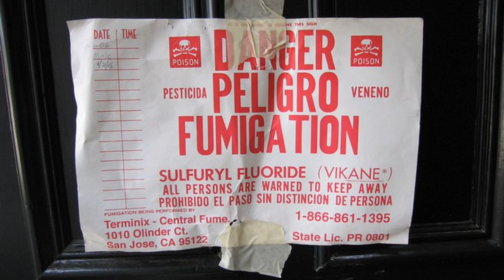How Dangerous are Pesticides Really? Here is the absolute TRUTH.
If you are unsure about the safety of pesticides, you are not alone.  Admittedly, this is a dry topic, but if you are going to do your own pest control, then this is a MUST watch video.  Here you will learn about which pesticides are safe and which ones are not and how to tell the difference.  If you were ever concerned about the use of pesticides in and around your home or apartment, this video is going to give you the unbridled TRUTH about it.  No punches pulled here.  Nothing held back.  If you are going to do your own pest control, then you owe it to yourself to watch this video.

Please note, sometimes I do not always receive posted questions from viewers or I do receive them, but YouTube does not allow me to respond to them.  Sometimes I do not receive a question until six months after it was posted.  These glitches do not happen often, but they do happen.  It is my policy to respond to all questions within 48 hours, so if you do not hear from me in a couple of days, then please email your question to me at . The reason for this is that other folks may have the same question, so it would be nice for them to learn as well. Thank you for your understanding and cooperation.  Remember... I will always get back to you.